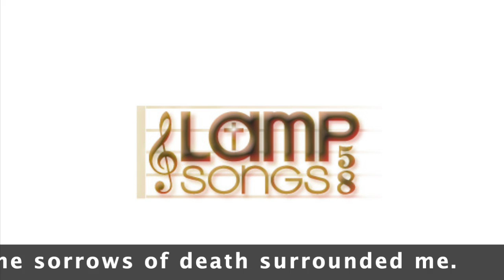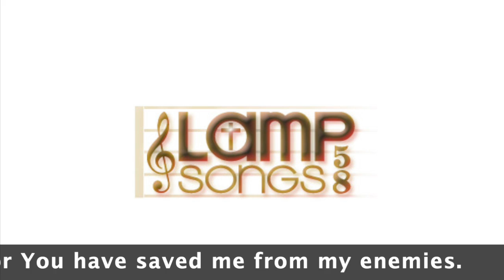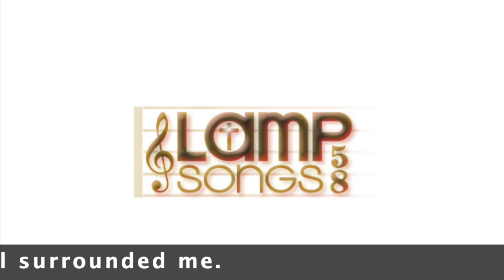I Will Love You, Lord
The lyric video for "I Will Love You, Lord."
Doug Gregan - Vocals, Keyboard
Steve Bolton - Drums
Lamont Green - Bass

While reading through Psalm 18, this tune began to form in my mind and the Lord brought the scripture and tune together. I love the message of the verse, as being surrounded by the “sorrows of death...and hell” leads into calling upon the Lord and His joyous, unfailing answer!

(Chorus)
Oh I will love You Lord,
You are my strength, You are my rock
You are my fortress, my deliverer
Oh God, in You I trust.

Oh I call on You God,
Your name is worthy to be praised
For You have saved me from my enemies
Oh Lord, You’ve heard my cry,
Lord, You’ve heard my cry.

(Verse)
The sorrows of death surrounded me
And the floods of ungodly men made me afraid.
The sorrows of hell surrounded me.
In my distress, I called upon the Lord,
I cried unto my God,
Then He heard me from His holy temple.

Words by Doug Gregan • Music by Doug Gregan